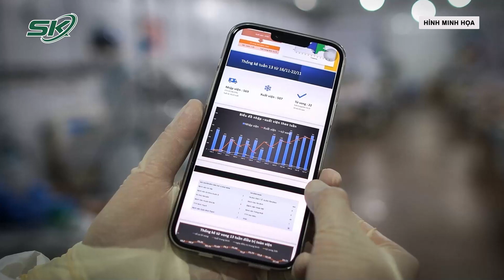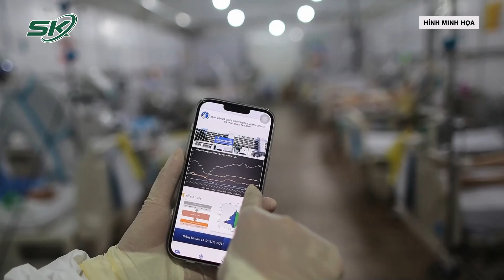Thủ Tướng Phạm Minh Chính Chỉ Đạo Không Lơ Là, Chủ Quan Trong Phòng Chống Covid-19 | SKĐS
SKĐS | Phiên họp lần thứ 17 của Ban Chỉ đạo Quốc gia phòng chống dịch Covid-19, Thủ tướng Phạm Minh Chính đã nhấn mạnh không thể lơ là, chủ quan để dịch có cơ hội bùng phát trở lại.

Mời quý vị và các bạn xem thêm: “Phát Súng Đầu Tiên” Của Đại Tá Đinh Văn Nơi Tại Quảng Ninh: Khởi Tố 2 Bị Can Tội Tham Ô